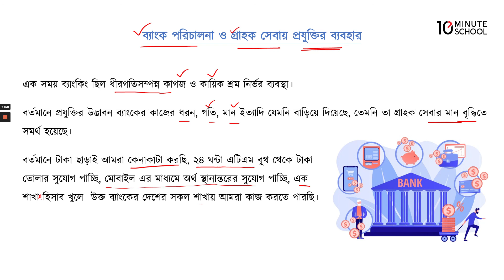০৯.০১. অধ্যায় ০৯ : ইলেক্ট্রনিক ব্যাংকিং - ব্যাংক পরিচালনা ও গ্রাহক সেবায় প্রযুক্তির ব্যবহার [HSC]